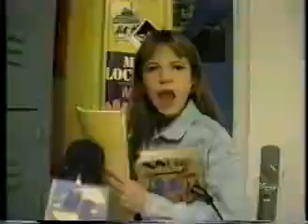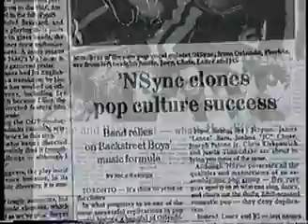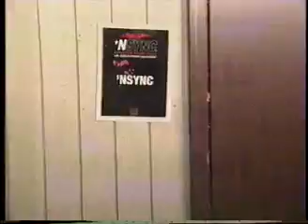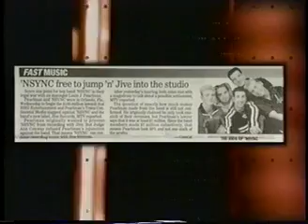NSYNC - Documentary TV Recording (VHS 2000s)